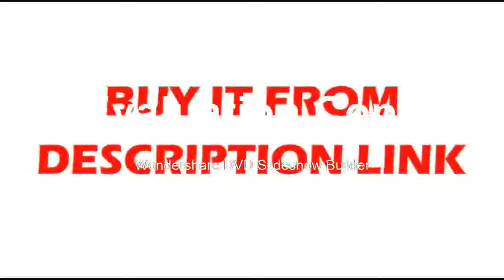DSO5102P Digital Storage Oscilloscope 2CH 100MHz 1GSas Sample rate 40k record length Benchtop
Product On Aliexpress

Brand Name:HantekMax Waveform Capture Rate:30,000wfm/sIS Battery Demountable:NoRecord Length:40KDisplay Size:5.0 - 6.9 InchesModel Number:DSO5102PDIY Supplies:ElectricalDigital Channels:2Real Time Sampling Rate:1GSa/SDisplay resolution:800*480 PixelsBand Width:100MHz